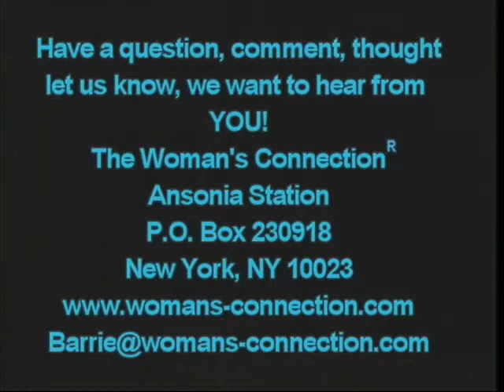Nina L Haufman (Business Attorney) on The Woman's Connection ® w/Barrie-Louise Switzen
Nina L Haufman as a Business Attorney we learn what is involved in starting a business and what we need to do.

The Woman's Connection ® is about "events shaping women's lives and helping one gain authentic power on a personal or professional level."